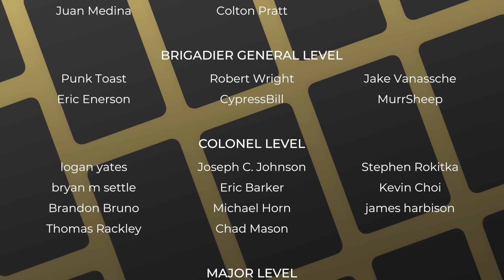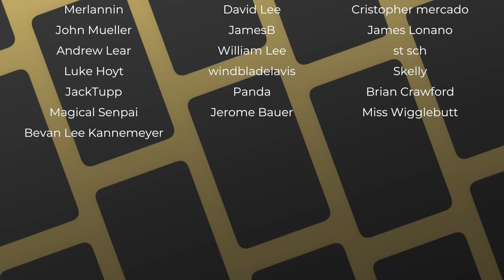The Most Hated Cards of All Time: 2023 Update | Saltiest Cards | EDH | Magic the Gathering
The Commander's Quarters is your Magic the Gathering source that helps you Command Your Budget! Today Mitch talks about The Most Hated Cards of All Time: 2023 Update!